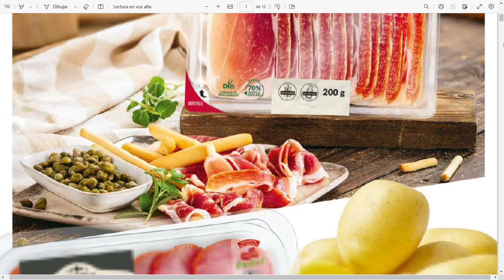SUPER DIA ESPAÑA OFERTAS